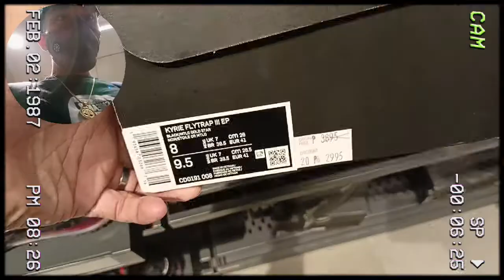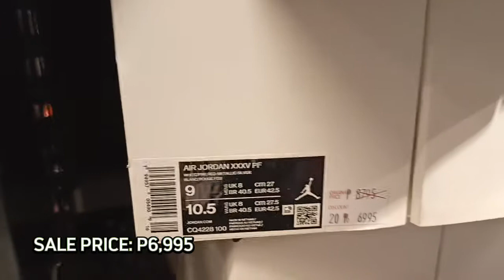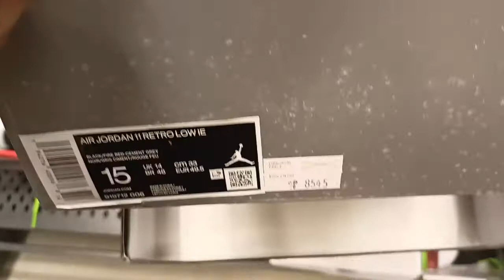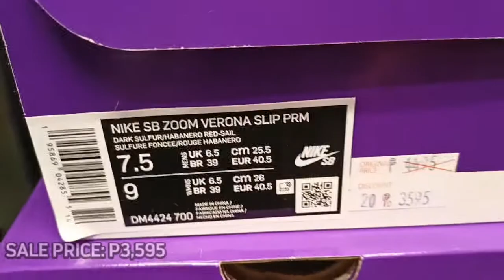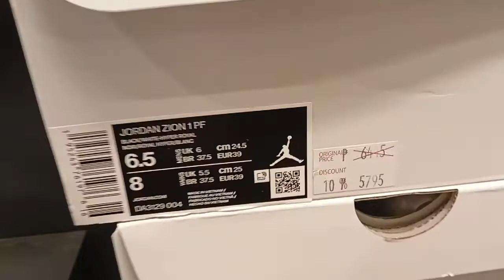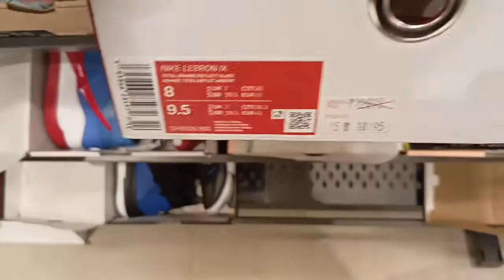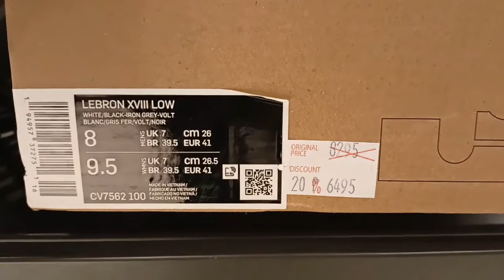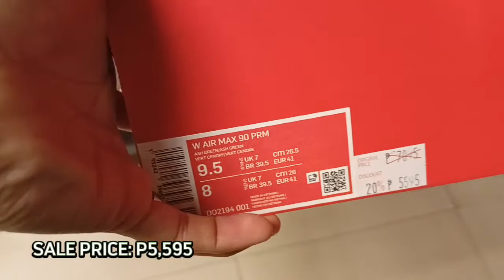DI MO AKALA IN NAG SALE DITO! UP TO 30% OFF SALE! KYRIE 3K LANG! | NIKE OUTLET STORE PASEO OUTLETS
Socials..

NIKE OFFICIAL STORE LAZADA PH

 I'm Active on IG and I'll follow who follows

FB page Metdzqlife TVlogs

see on the nxt video